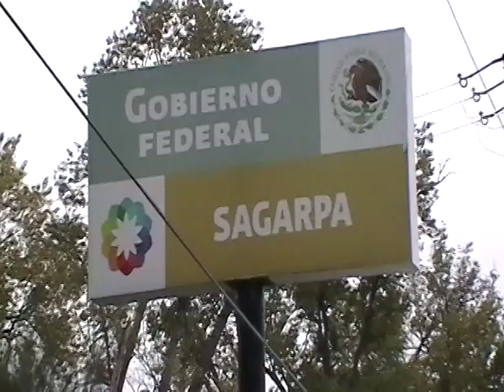Protestan Campesinos en SAGARPA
Acusan a la dependencia federal de politizar apoyos al campo con fines electorales en favor del PAN.